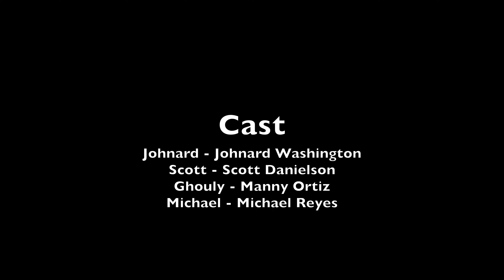Monster Ep4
A few weeks before Halloween, a man is reunited with the monster that used to live under his bed when he was a child. A comedy horror series created and performed by the Strawdog Theatre Ensemble.

Strawdog Theatre is an ensemble based Chicago non-profit theater company. Learn more about us and our current season of shows